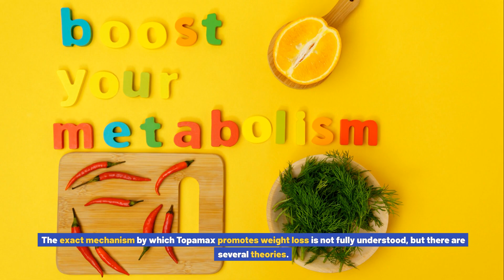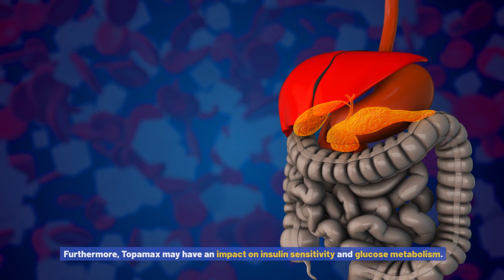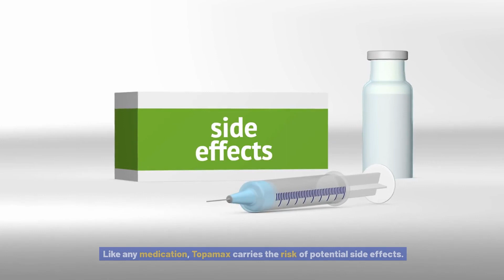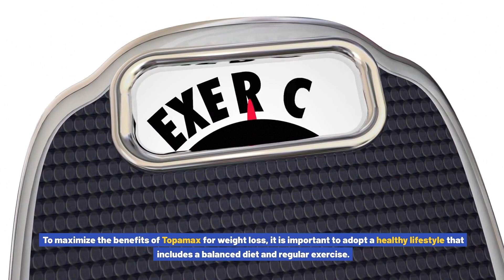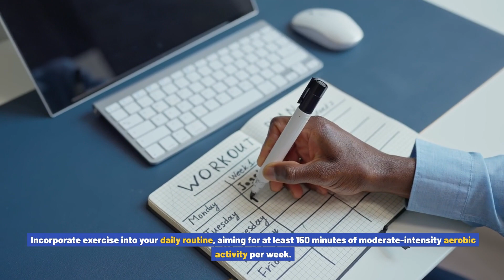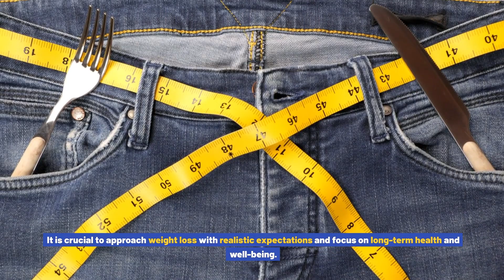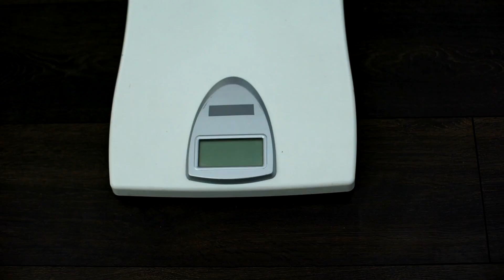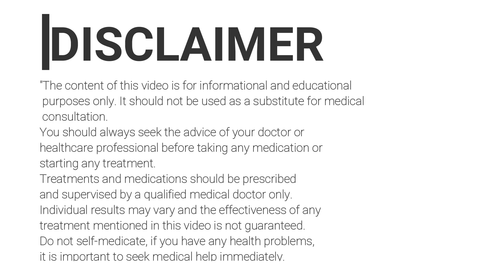Topamax and Weight Loss (topiramate) : A Comprehensive Guide to Their Common Applications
How does Topamax work for weight loss?. Topamax, also known as topiramate, is a medication primarily used to treat epilepsy and migraines. However, it has also shown promise in aiding weight loss in certain individuals. The exact mechanism by which Topamax promotes weight loss is not fully understood, but there are several theories.
One theory is that Topamax affects the brain's neurotransmitters, specifically gamma-aminobutyric acid (GABA) and glutamate. By modulating these neurotransmitters, Topamax may help reduce appetite and increase feelings of fullness, leading to decreased food intake.
Another theory suggests that Topamax may alter the taste perception of certain foods, making them less desirable or even unappealing. This could potentially lead to a decreased consumption of high-calorie, unhealthy foods.
Furthermore, Topamax may have an impact on insulin sensitivity and glucose metabolism. It has been observed that Topamax may improve insulin sensitivity, leading to better regulation of blood sugar levels and potentially aiding in weight loss.
While these theories provide a plausible explanation for the weight loss effects of Topamax, it is important to note that individual responses to the medication can vary. Not everyone will experience the same effects, and weight loss results may differ.
Research and studies on Topamax and weight loss.
Several studies have been conducted to evaluate the efficacy of Topamax for weight loss. One study published in the journal Obesity Reviews analyzed the results of multiple clinical trials and concluded that Topamax may lead to modest weight loss in individuals with obesity. However, the authors noted that the long-term effects and sustainability of weight loss with Topamax require further investigation.
Another study published in the journal Neurology examined the effects of Topamax on weight loss in patients with epilepsy. The study found that Topamax was associated with significant weight loss in epilepsy patients, suggesting its potential as an adjunctive treatment for weight management.
It is important to note that these studies focused on specific populations, and further research is needed to fully understand the effects of Topamax on weight loss in individuals without epilepsy or migraines.
Recommended dosage and usage of Topamax for weight loss.
The recommended dosage of Topamax for weight loss varies depending on the individual and their specific circumstances. It is essential to consult with a healthcare professional to determine the appropriate dosage and usage for your situation.
Typically, Topamax is prescribed at a low dose initially, which is gradually increased over time. The dosage may range from 25 mg to 200 mg per day, divided into two doses. It is crucial to follow the prescribed dosage and not exceed the recommended limits, as higher doses may increase the risk of side effects.
Additionally, it is important to note that Topamax is usually prescribed as part of a comprehensive weight loss program that includes dietary changes, exercise, and behavior modification. It is not a standalone solution but rather a tool that can aid in weight loss efforts.
Potential side effects of Topamax for weight loss.
Like any medication, Topamax carries the risk of potential side effects. It is crucial to be aware of these side effects and discuss them with your healthcare professional before starting Topamax for weight loss.